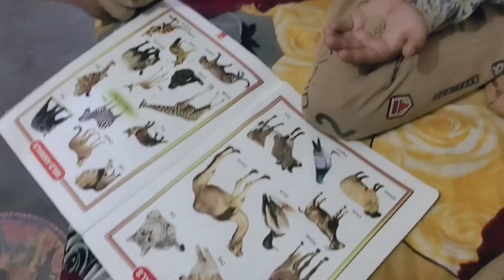subah subah Sara kaam nipta liya||lunch preparation||Cleaning Vlog 🧹